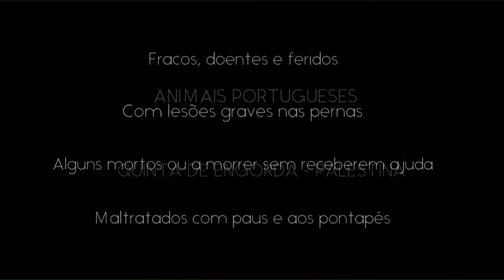Manhãs na Tv | Setubal Animal Save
VODAFONE | Canal 216
NOWO | Canal 143
NOS | Canal 185
MEO | Canal 191
EUROPA | Via NOS na HISPASAT